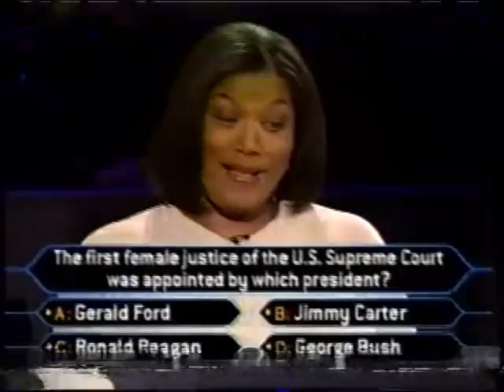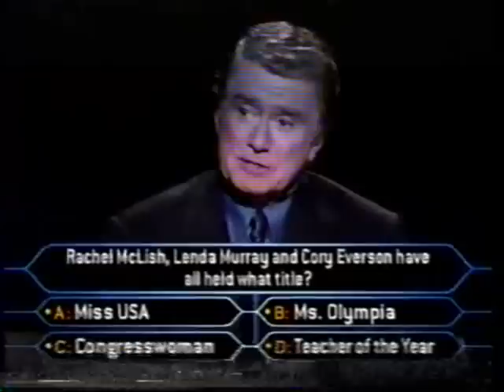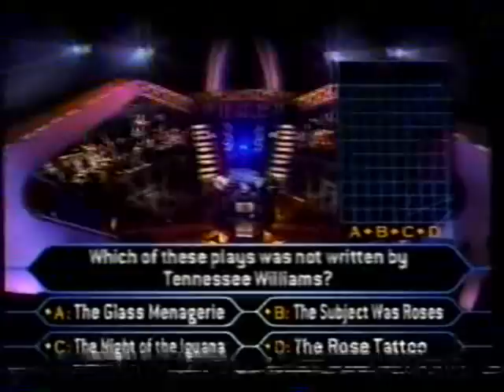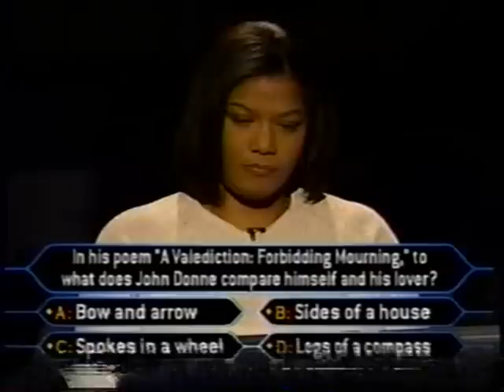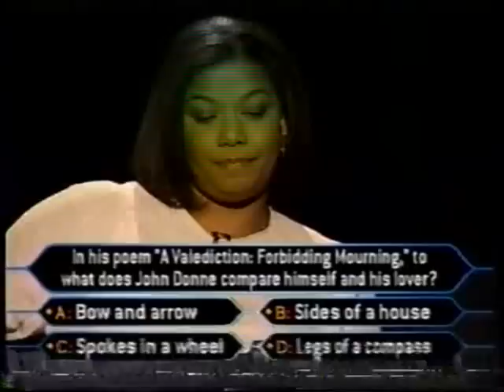2/2 Queen Latifah on Celeb Millionaire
by request: Queen Latifah on Celebrity Millionaire